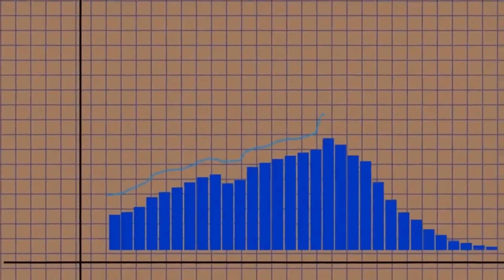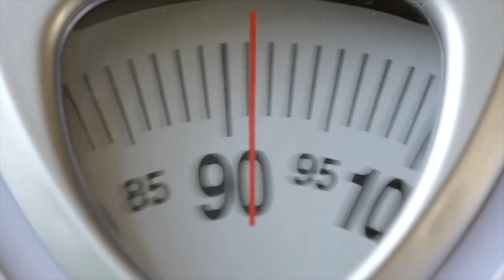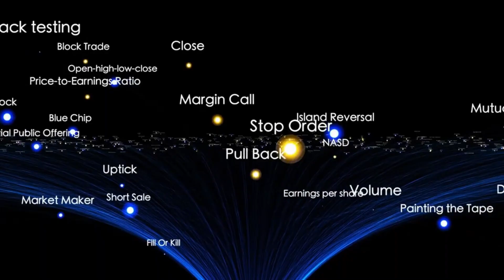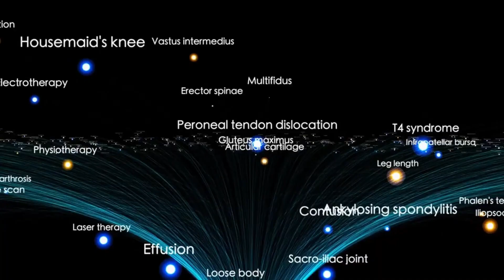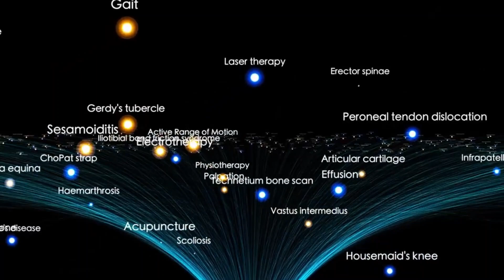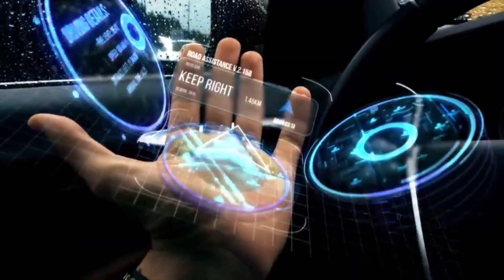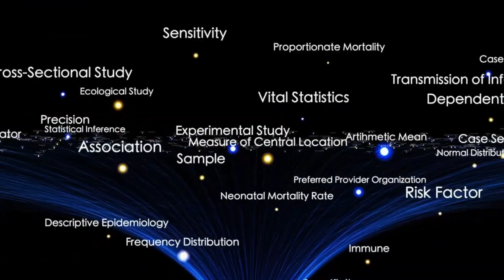James Webb Telescope Just Announced What Lies at the Edge of the Observable Universe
The James Webb Space Telescope has just revealed a stunning new discovery at the very edge of the observable universe — a revelation that could reshape our understanding of time, space, and the origins of everything. What lies beyond the cosmic horizon? Scientists are finally getting answers.